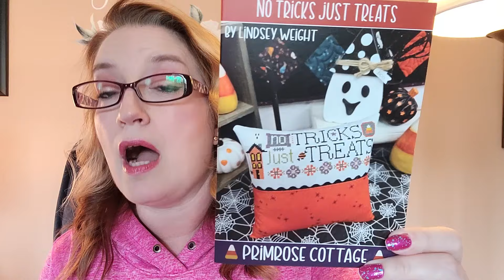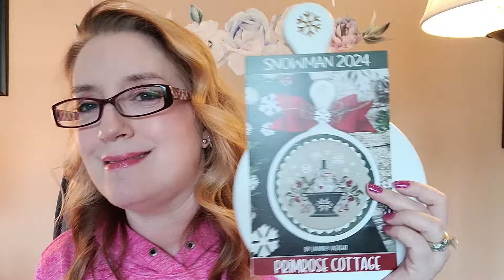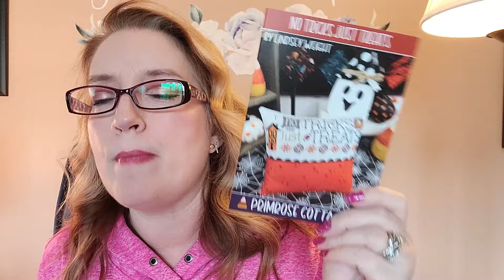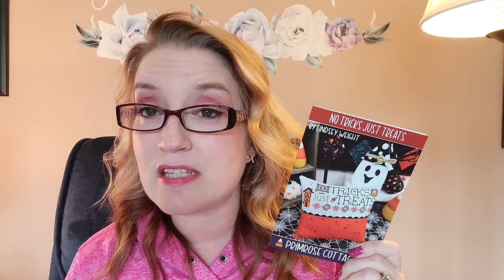November 15, 2024 Quick Update~Lego bookshelf finish!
Diamond Art Club Irish Christmas Fae - Hannah Lynn is the kit I am currently working on.

Books I Want To Read (Amazon):